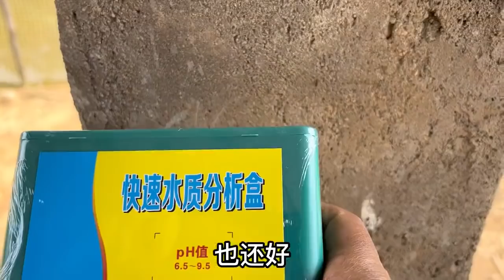【石頭記事】今天測試魚塘的水質，把藥水倒下去後渾濁的水變清澈了，頭一次見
我们强调了视频的原创性和安全性，绝对没有任何不良引导或危险行为。 【石頭記事】今天測試魚塘的水質，把藥水倒下去後渾濁的水變清澈了，頭一次見

記錄農村創業 —小鄧和胖哥的養殖生活